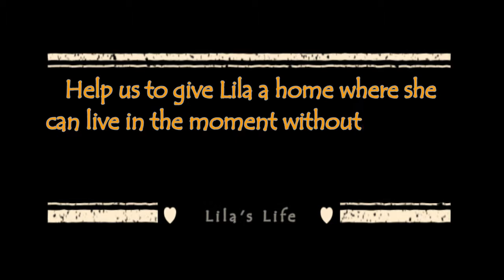LILA'S LIFE at the kilimanjaro animal rescue... :)